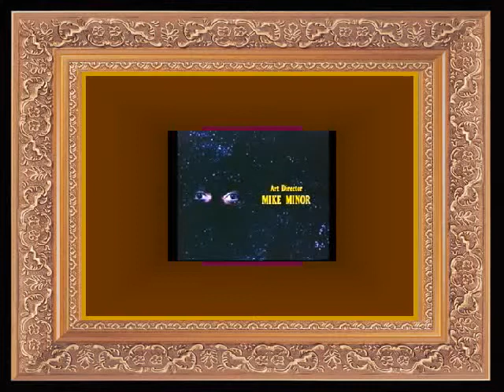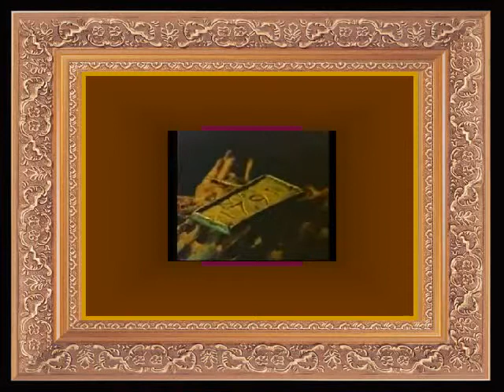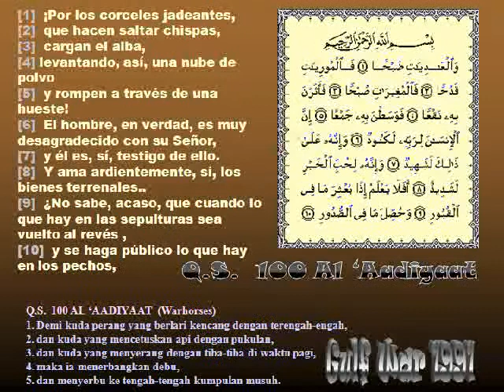GULF WAR 1991, Al Quran, Nostradamus Prophecy.wmv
John Naisbitt - MEGATRENDS 2000; Nostradamus - MEGATRENDS 2000 + .; Al Qur'an - MEGATRENDS AD INFINITUM.
GOD does not play dice, the Universe is teleological programmed!